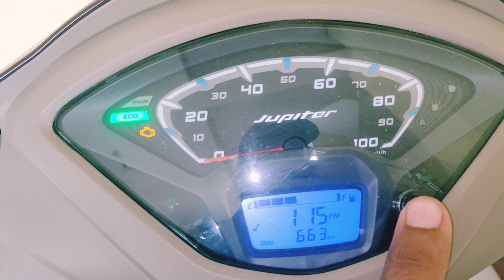Accident Ho gaya 😢 || Home Visit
Own Pet, Home Visit, Road Off riding

Mobile: Realme 5pro
Editing